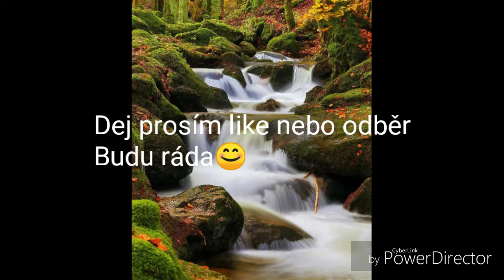Speciál za tři odběratelé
Písnička:Nightcore Just a dream

Moji pejsci:
Jména:Alfa & Annie
Věk:Pět měsíců
Příbuzenství:Dvojčata
Rasa:Appenzellský salašnický pes
Původ:Slovensko

Info o mně
Kolik mi je:12
Který díl čtu (dočetla jsem) :Kočičí válečníci Vzůru do divočiny
Moje 💖 kočky:Ohnivák, Šedák, Havran, Modrá Hvězda
Moje nej youtuberka:Luna ze smečky